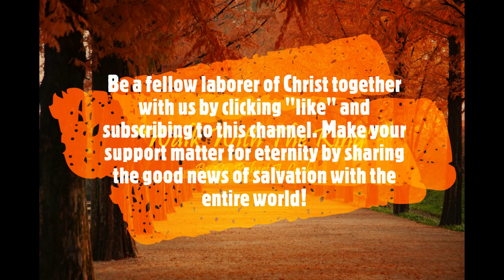"Walk With The King" Program, From the "Attack" Series, titled "Cure For Fear"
"Walk With The King" Program, Practical & Encouraging Messages From The Ministry of Dr. Robert A. Cook.
From the "Attack" Series, titled: "Cure For Fear" (Broadcast #6650)
Scripture References:   Psalm 91:5-6

Transcript

Alright. Thank you very much. And hello, again, dear radio friends. I use those words advisedly; you are dear to me. Some of you I shall never see until we get to glory. Others of you I’ve known for many years. But I want you to know that God has fastened you securely into my heart. The heart strings as we call them are tied together in a Calvary knot. The love of God shed abroad in our hearts by the Holy Ghost who is given unto you. Yes, you’re dear to me; that’s not just talk. You care about this ministry and I care about you, even though we’ve never met. It’s part of the miracle of what we call Christian fellowship; Greek word koinonia, sharing of the very presence and power of the risen Christ. Thank God for it. I’m glad it’s true. Aren’t you?

We’ve been looking at the 91st Psalm. You wanna go on with me and look at some of those verses? We finished verse four, “His truth shall be thy shield and buckler.” Your shield and your bulletproof vest is the truth of God; all you have to do is proclaim it and live it. If you don’t live it, your proclamation isn’t gonna mean much.

Now he says, “Thou shalt not be afraid for the terror by night, nor for the arrow that flieth by day, nor for the pestilence that walketh in darkness, nor for the destruction that wasteth at noonday. Here you have it; terror, arrow, pestilence, destruction. This covers the areas of human fear. Has it ever occurred to you that all the different kinds of fear are met by trust in God. It certainly is a fact that you don’t stop being afraid just because somebody tells you not to. When I was a little boy, I was afraid of the dark. And someone in whose home I would be staying, most often it might be my uncle, Frank Setzler, would come stomping up the stairs having heard this whimpering little boy up there in the dark, fling open the door of the bedroom in that farmhouse home and say, “What’s the matter with you, boy? You shouldn’t be afraid. You’re a big boy. Now go to sleep, don’t be afraid.” Slam! And the door would close and he would go downstairs. You know, that just blessed me to death. No, it didn’t make me stop being afraid at all. You don’t cure fear by a lecture. You only cure fear by a person, when somebody’s with you that can handle the situation. Then you don’t have to be afraid.

Cont.

Isaiah 55:11: